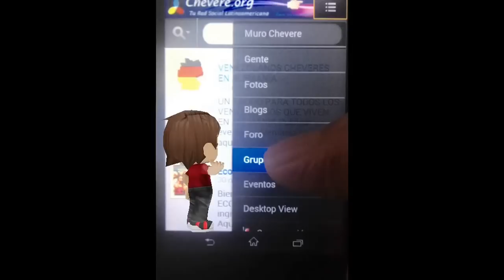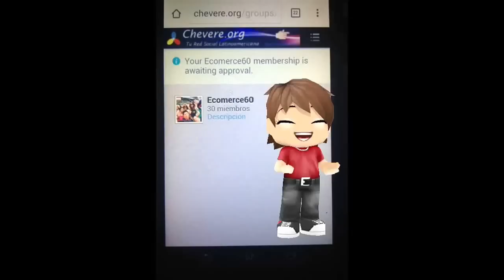Como acceder a la formación online y links de nuestros cursos Chevere.org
Nuestros cursos presenciales tienen acceso a un aula virtual donde anexamos material constante y las personas pueden seguir estudiando los temas aprendidos.
Recuerda que debes estar registrado y aprobado en Chevere.org y haber hecho algún curso presencial para acceder al aula.